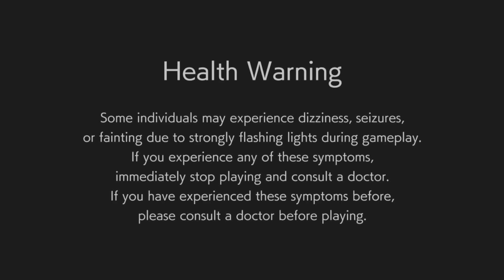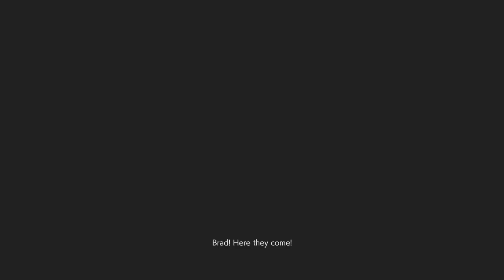Film - Resident Evil 3 - 2024_9_16_23_11_22*